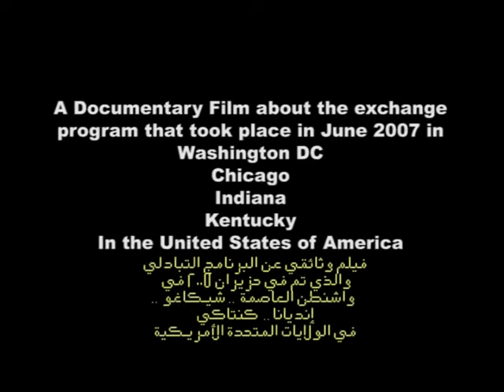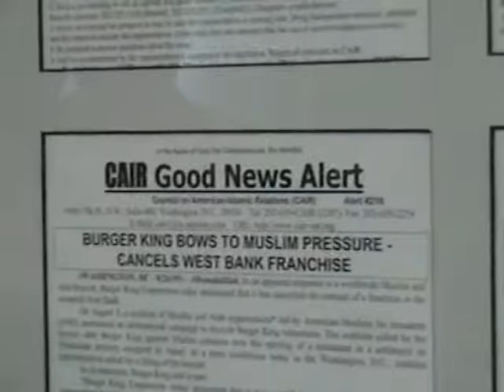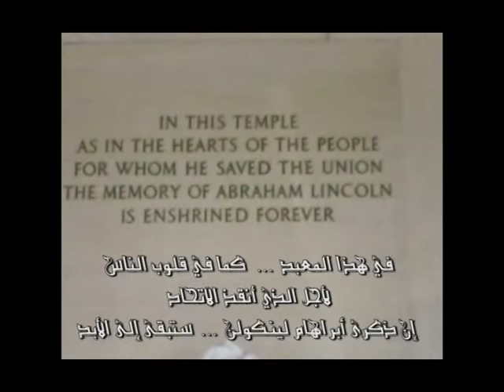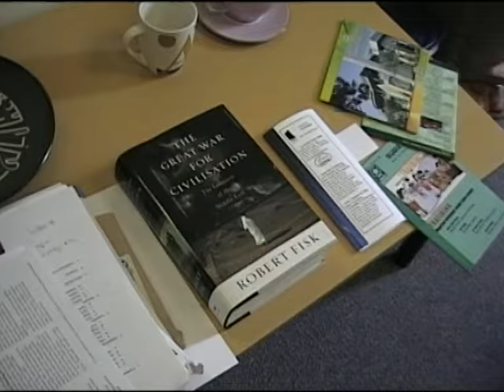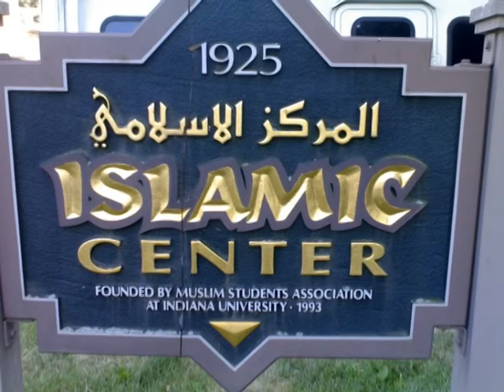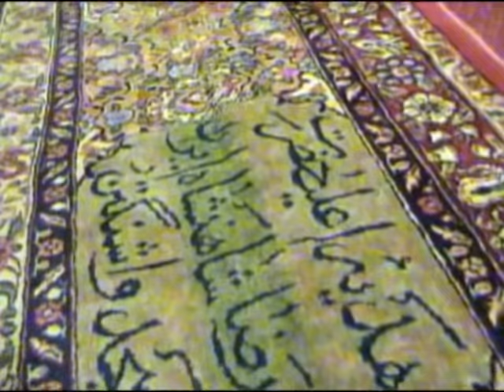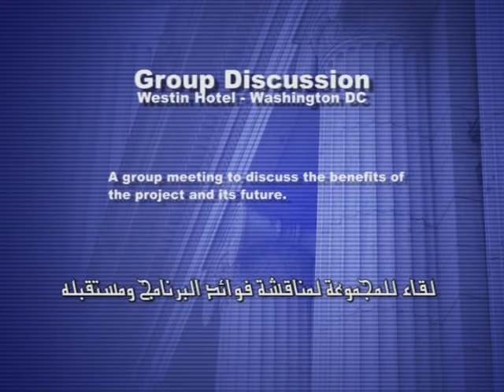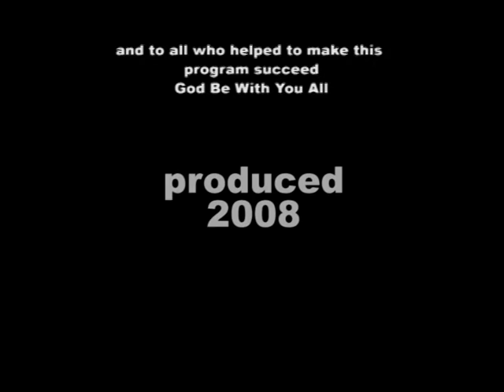Religion and Society: a dialogue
Religion and Society: a dialogue short version of the documentary. 2007
this was my first documentary I make in the United States in 2007.
It was shot on small DV Cameras by many of the delegation members including myself.
Picture quality wasn't the best but the trip it self deserved documentation.
Best Watching.